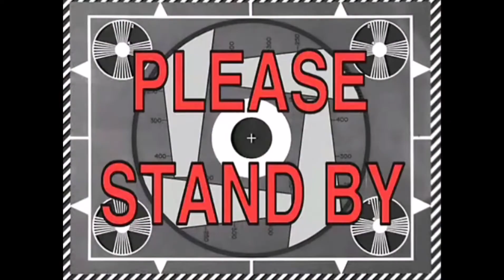Sri lanka 2022 protests London lollipop guys |2022.05.11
இலங்கை  வரலாற்றில் நடைபெற்ற  கலவரங்கள் ...
1905-யாழ்.முஸ்லிம் கலவரம்
1915-கண்டிக் கலவரம்
1953-ஐ.தே.க அரசுக்கெதிரான கலவரம்
1956-கல்லோயா கலவரம்
1956-காலிமுகத்திடல் சாத்வீக
 போராட்டத்துக்கு எதிரான கலவரம்
1957-இனக்கலவரம்
1972-மடவலைக் கலவரம்
1974-மகியங்கனை கலவரம்
1977-இனக்கலவரம்
1981-யாழ்.பொது நூலகம் எரிப்பு
1983-யூலை இனக்கலவரம்
1985-ஏறாவூர் தமிழ் முஸ்லிம் கலவரம்
1989-சம்மாந்துறை கலவரம்
1994-உகுரஸ்பிட்டி கலவரம்
1997- பேராதனைபள்ளி கலவரம்
2000- பிந்துனுவெவ கலவரம்
2001-மாவனல்ல கலவரம்
2022-காலிமுகத்திடல் கலவரம்

(Thx to : London lollipop guys)

👉😷Stay safe stay your home 😷

 ↪️L̶o̶n̶d̶o̶n̶ L̶o̶l̶l̶i̶p̶o̶p̶ g̶u̶y̶s̶
உங்களை அன்புடன்
வரவேற்கிறது💙

Let’s celebrate our 74 nd national day of Sri Lanka Salute to our mother land 🇱🇰💙  | 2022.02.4 |

Follow me on, O̶u̶r̶ O̶f̶f̶i̶c̶i̶a̶l̶ P̶a̶g̶e̶